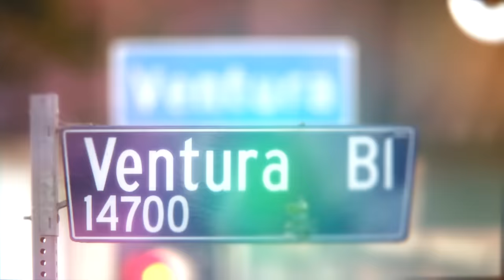SNEAK PEEK: Kristen Doute Wants To Keep "Practicing" For A Baby | The Valley (S1 E6) | Bravo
Is Kristen Doute open to moving her life from The Valley to Colorado with Luke Broderick? Then, Jax Taylor and Jasmine Goode discuss Jax's romantic chemistry with Brittney Cartwright. Watch full episodes in the free Bravo app and on Peacock.

About The Valley:
A group of close friends as they trade bottle service in West Hollywood for baby bottles in the Valley all while they navigate bustling businesses, rocky relationships and feisty friendships.

Jax and Brittany went from clubbing every night with their friends to watching cartoons every morning with their toddler, Cruz, and they wouldn’t have it any other way. Far away from their relatives in Kentucky and Florida, Jax and Brittany call the Valley home and have made friends their family. Now married for more than four years, the couple is often the voice of reason and the glue that holds the group together.

After her last breakup, Kristen came to the realization that she was ready to have a baby and as life would have it, that’s when she met Luke at a wedding in Colorado. An outdoorsman who enjoys fishing and hunting in the Rocky Mountains, Luke is no fan of the hustle and bustle of Hollywood but has chosen to reside in the Valley to be with Kristen. This duo has a lot to juggle including starting a family, caring for three dogs, running multiple businesses, and not to mention, figuring out which state they want to call home.

Danny and Jax met on a night out in L.A. and instantly clicked when they realized they were both raised in Michigan with similar values. Deep into parenting with three children all under the age of 2, Danny and Nia find themselves busy with raising their kids, minivan shopping and figuring out just how far into the Valley they’ll move.

Having lived in the same area in West Hollywood alongside Jax, Brittany and Kristen, Janet has been friends with the three for many years and made the leap to the Valley with her husband, Jason. Recently welcoming their first child, the couple is ready to begin their lives as first-time parents.

Jesse has been friends with Jax since the two lived and modeled together in New York. Now, Jesse and his wife Michelle have a 3-year-old daughter and are a team of luxury real estate brokers in L.A. They’re discovering that a fast-paced lifestyle can be a challenge to balance alongside marriage and parenthood.

A former SURver, Jasmine is settling into her next chapter of life after her time as an NFL cheerleader and a member of the Bachelor Nation. Now she’s working to get her real estate career off the ground under Michelle’s mentorship. Although she isn’t looking to have kids at this moment, she’s hoping for a family someday with her girlfriend Melissa.

Brittany’s best friend from college, Zack is a gym-goer who loves partying and dancing the night away in the West Hollywood scene. As the only single member in the group, Zack is its de facto confidant and often the only mediator between different gossiping factions.

Cast:
Jax Taylor & Brittany Cartwright
Kristen Doute & Luke Broderick
Danny & Nia Booko
Jesse & Michelle Lally
Jason & Janet Caperna
Jasmine Goode
Zack Wickham